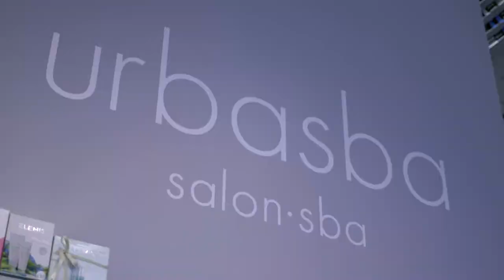CAVC: Theatrical Make Up / Colur a Gwallt Theatraidd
. . . Theatrical Make Up / Colur a Gwallt Theatraidd